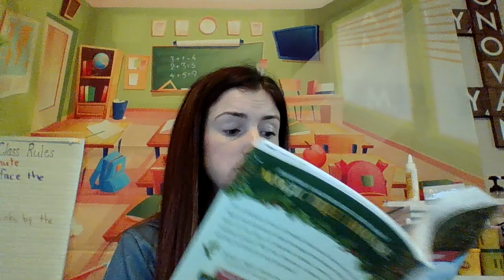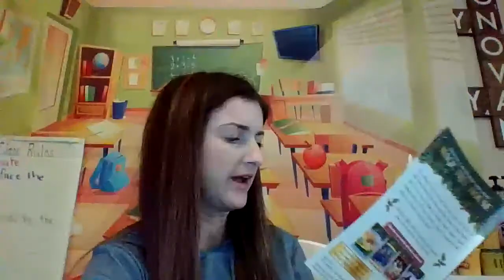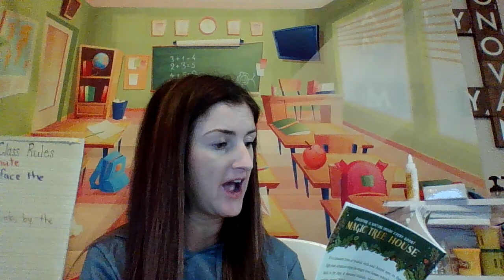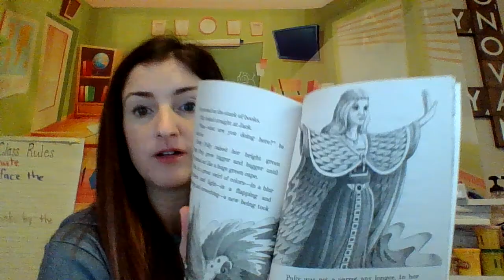Pirates Past Noon ch 8-9